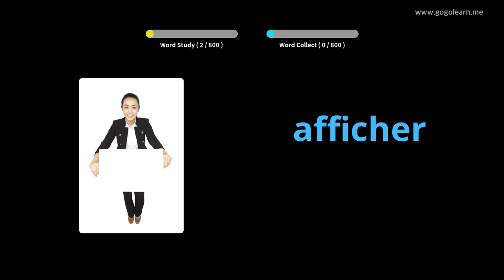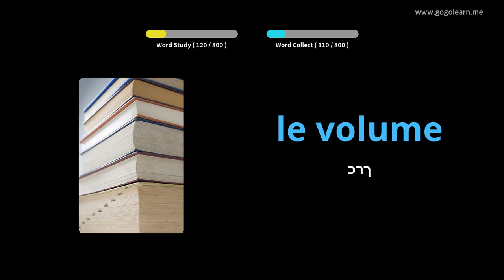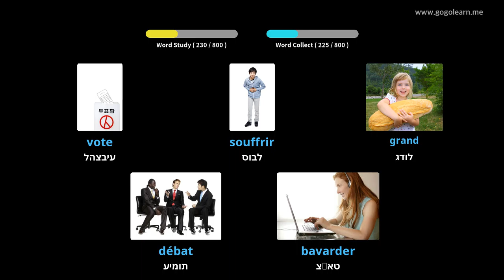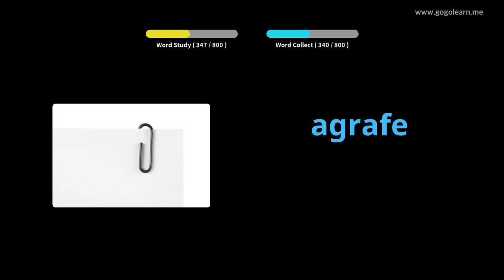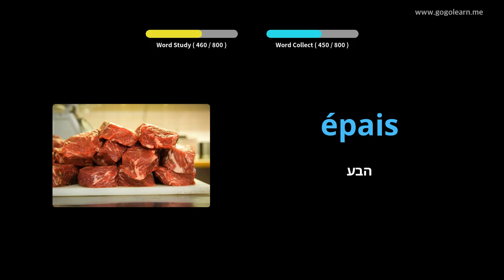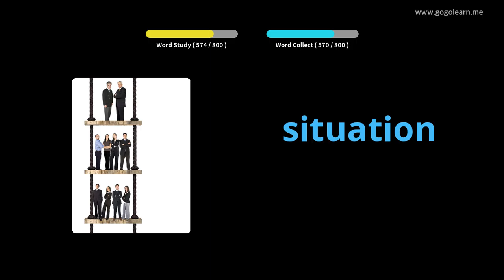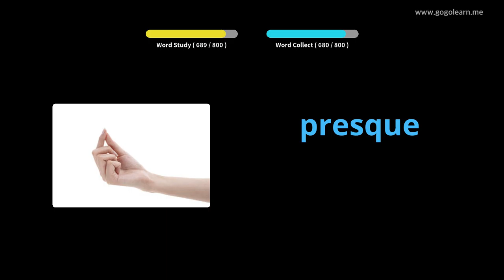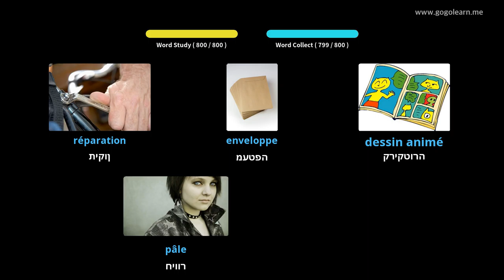למד עם תמונות צרפתית | אוצר מילים צרפתית מקשיב תוך כדי שינה | Golearn